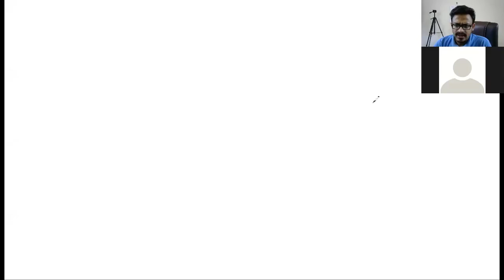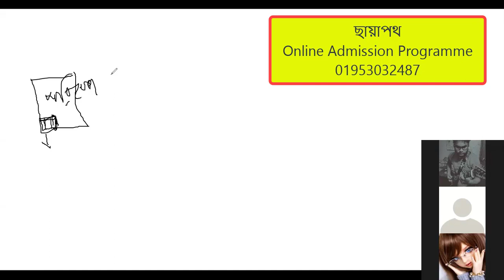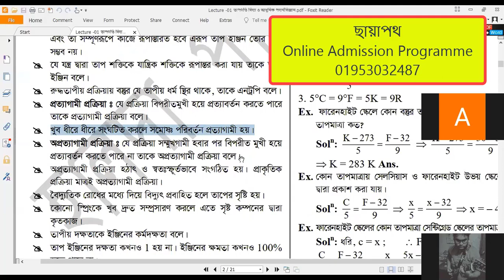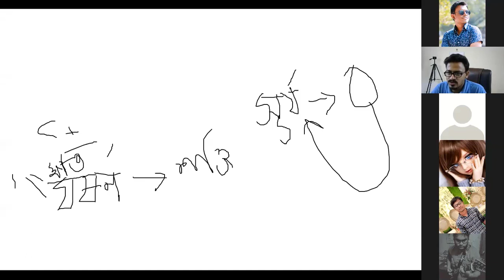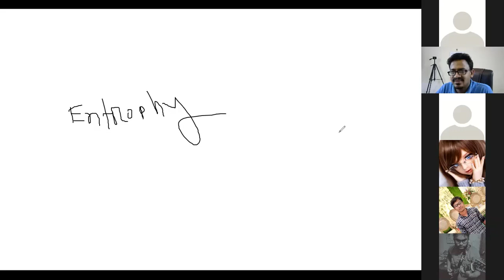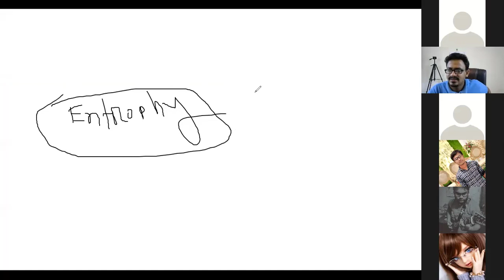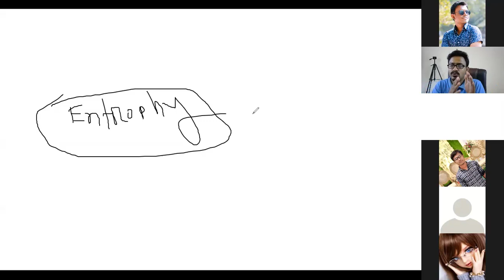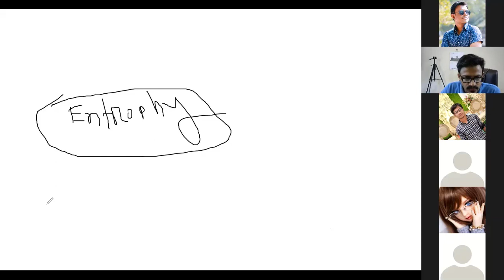ছায়াপথ অনলাইন এডমিশন প্রোগ্রাম ডেমু ক্লাস || Physics 2nd Paper Chapter One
Physics 2nd Paper Chapter One || পদার্থবিজ্ঞান ২য় পত্র তাপগতিবিদ্যা
Entropy Explanation with math
পদার্থবিজ্ঞান ২য় পত্র তাপগতিবিদ্যা থেকে অংক